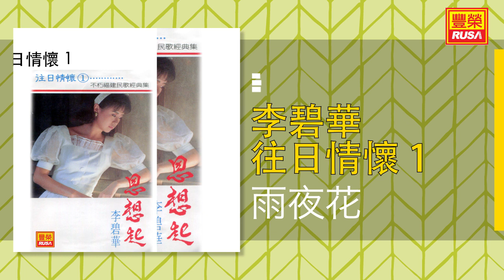李碧華 - 雨夜花 [Original Music Audio]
《李碧華 往日情懷 1》今天豐榮推出李碧華 往日情懷 1裡的好歌。“思念故鄉”、“相思海”、“港邊惜別”、“六月茉莉”、“心酸酸”、“滿面春風”、“雨夜花”。